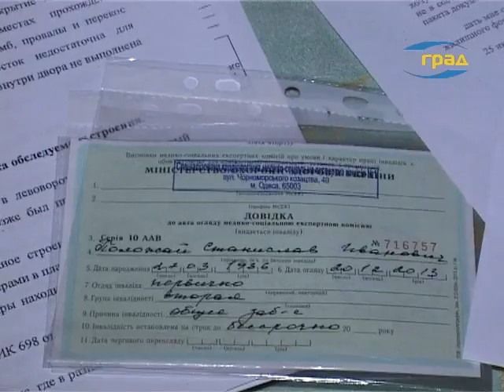Очередное обрушение стены жилого дома произошло в Одессе